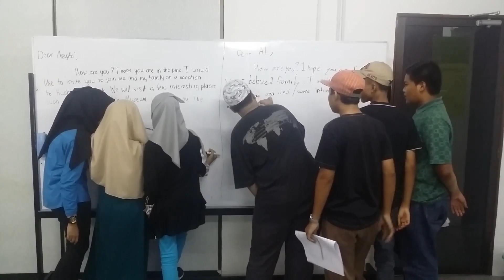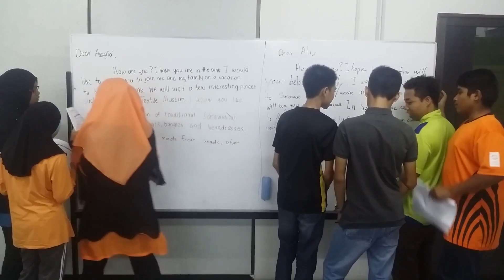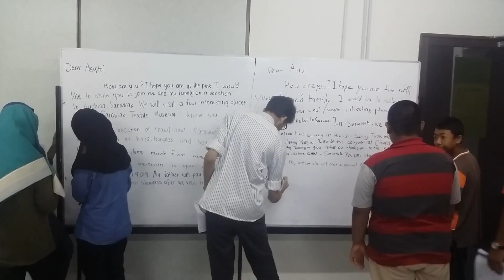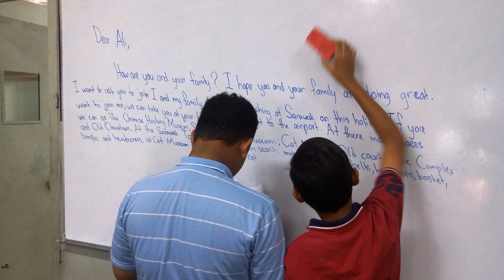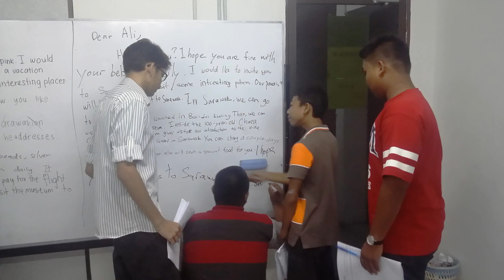20160506 WRITE IT RIGHT